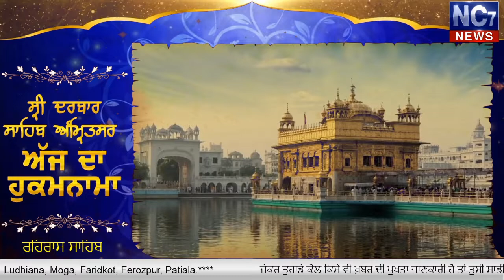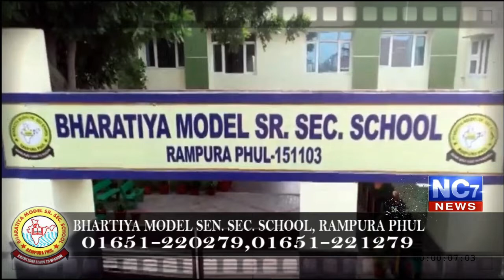Evening 24 Feb 2020 | Today's Hukamnama | Harmandir Sahib | Golden Temple, Amritsar | Nc7News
Keywords.-
1,hukamnama,
2 ,hukamnama sri darbar sahib,
3 ,sri darbar sahib amritsar,
4 ,today hukamnama sri darbar sahib,
5 ,todays hukamnama harmandir sahib,
6 ,todays hukamnama harmandier sahib golden temple amritsar,
7 ,todays hukamnama,
8 ,daily hukamnama from darbar sahib,
9 ,daily hukamanama from darbar sahib today,
10 ,24 february 2020 evening  hukamanama,
11 ,24 february 2020 evening  mukhwak,
12 ,hukamnama sahib,
13 ,daily hukamnama,
14 ,sri darbar sahib,